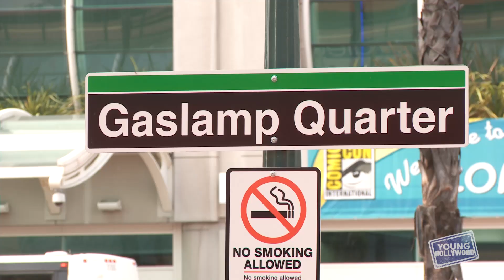ONCE UPON A TIME Cast on Season 5 and Crazy Set Experiences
YH catches up with your favorite stars from ABC's hit series "Once Upon a Time", including Jennifer Morrison, Ginnifer Goodwin, Josh Dallas, Lana Parrilla, Robert Carlyle, Colin O'Donoghue, Sean Maguire, Rebecca Mader, and even creators Adam Horowitz and Edward Kitsis, who have all congregated at Comic-Con to scoop us on what to expect for Season 5! They also reveal what TV shows, movies, or musicians they would camp out overnight for, plus they share some crazy experiences working with special effects and green screens on the show!